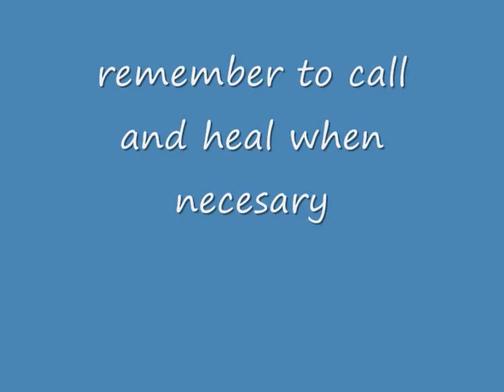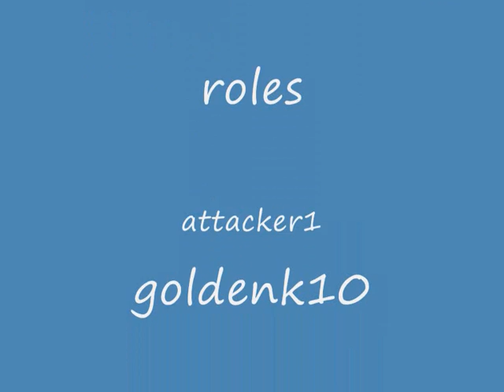Barbarian assault: healing part 3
healing in BA